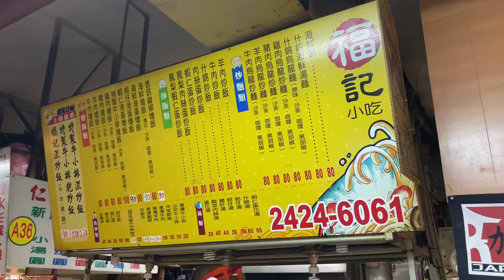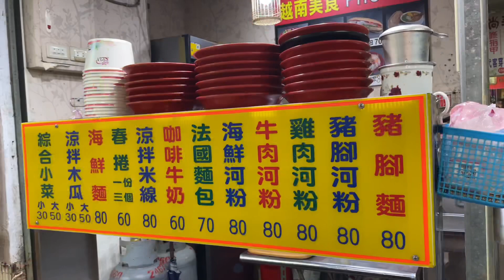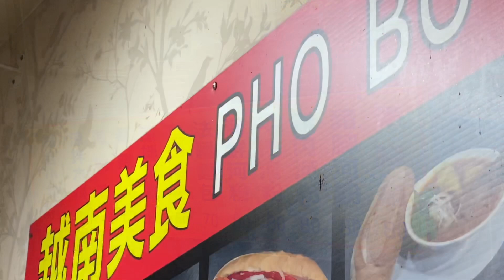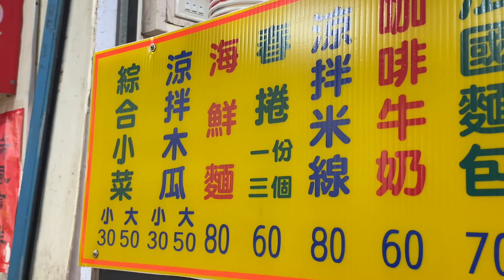一碗台越混血的海鮮麵到底長什麼樣子？來去吃一碗，當然便宜又大碗！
(B51)小紅越南美食
地址： 200基隆市仁愛區愛二路12號2